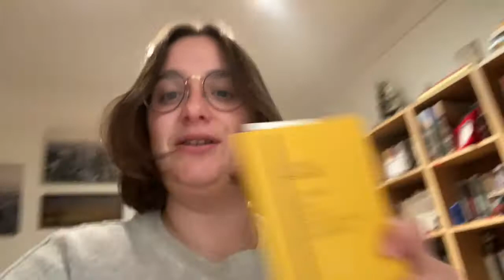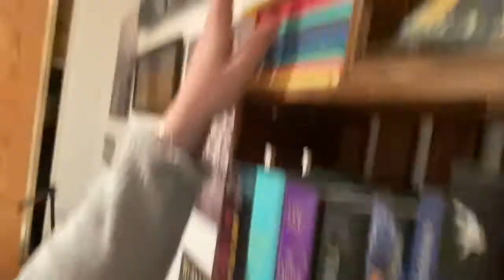Reading Vlog | The One in wich she cooks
Hey guys!

This is another reading vlog in which I don't read. But hey at least I cook.